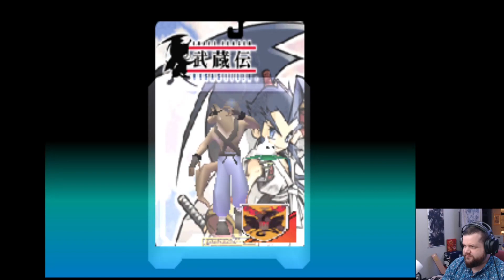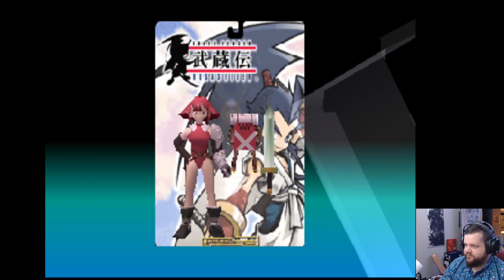Brave Fencer Musashi - Part 13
AGAIN!? STEAM AGAIN!? Also, toys and visits. So, yeah. A pretty action-packed episode.